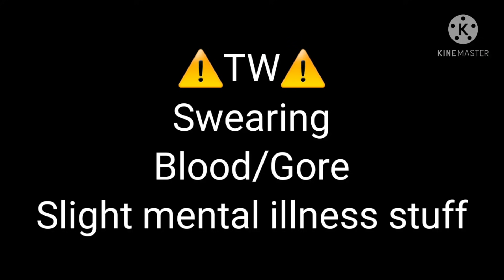[Fandoms react to "Hog Hunt" By SAD-ist][GCRV]{Credits in description}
{Hello my fellow weirdos!
☆I love you all and I hope you have a wonderful rest of your day/night!☆}